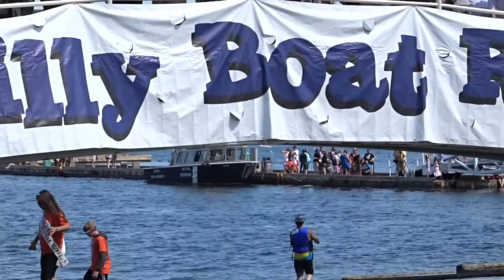Nanaimo Silly Boat Regatta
Last heat and championship race of the Nanaimo Silly Boat Regatta, July 16, 2017